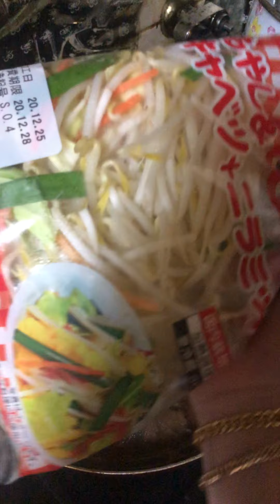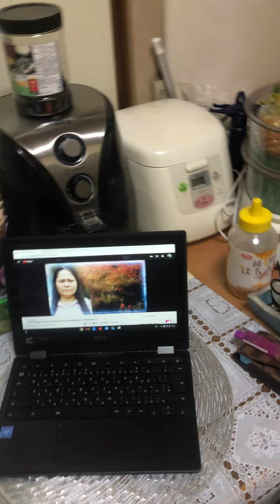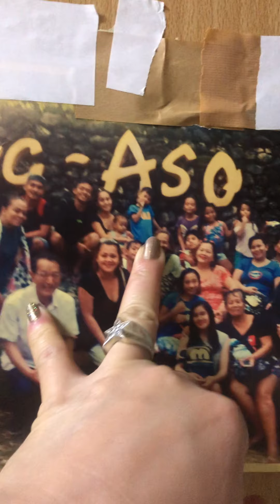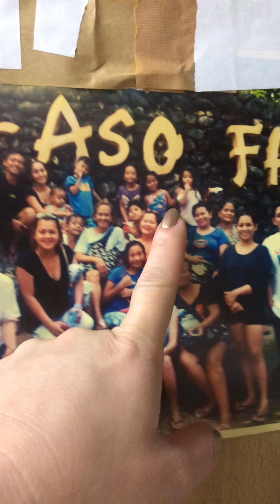Caldereta sa newyear oh lala&shout sa lahat”!!!!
Greetings from osaka